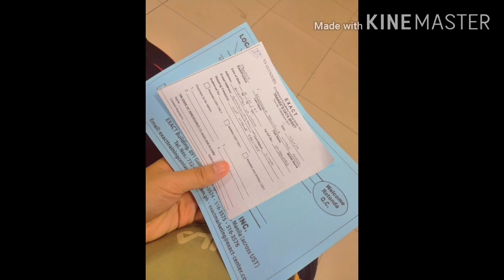VLOG #1 | BASIC TRAINING FOR SEAMANS BOOK | Seawoman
Pasensya na medyo 😴😅

Click the notification down below para ma notify sa next training videos na iaupload ko. 💕